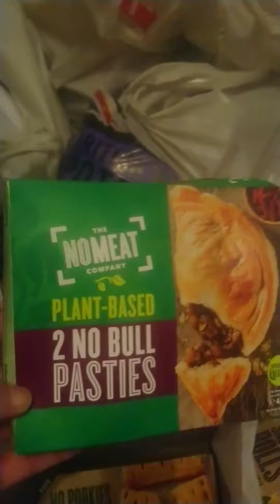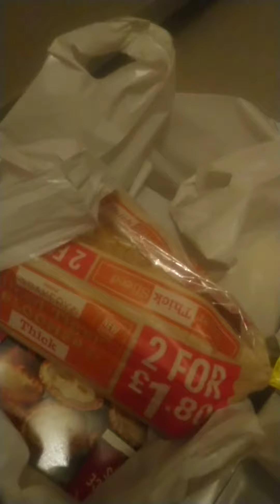Iceland home 🏡 delivery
Shopping covid style